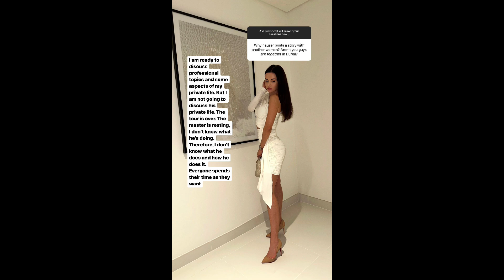Stjepan Hauser Hauser X Girlfriend Maria Vessa New Christmas Rumors Arrived In Market 2023